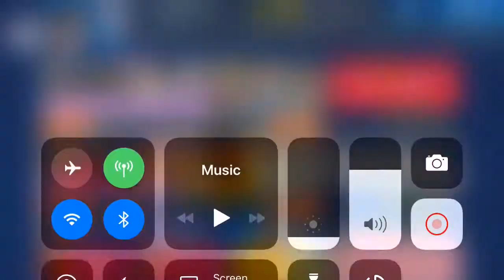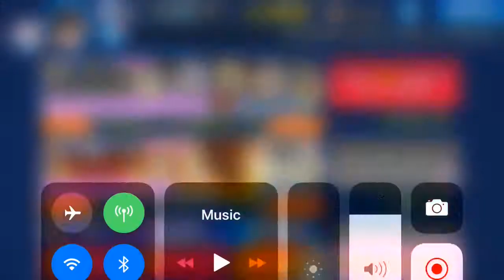Pulling from the new tier 10 foretellers deal on Kingdom Hearts Union x[cross]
Twitter: ItsMGTlol CuriousCat:Wishingt0befam0us IG: Sunnyglow4ever Tumblr: ItsMGTlol